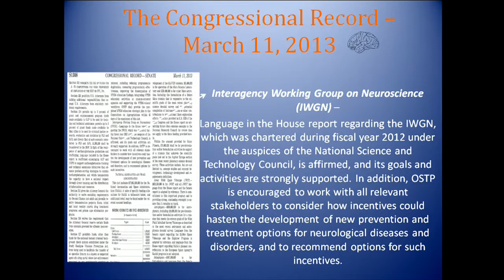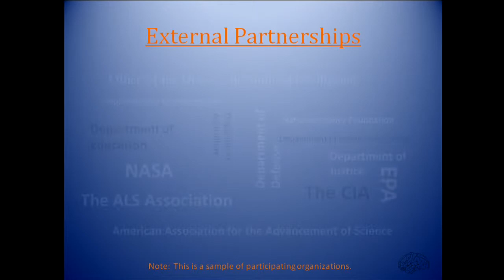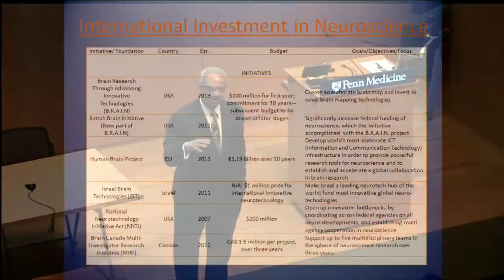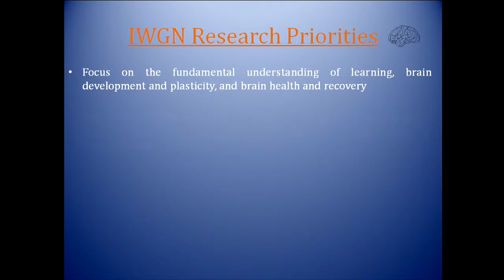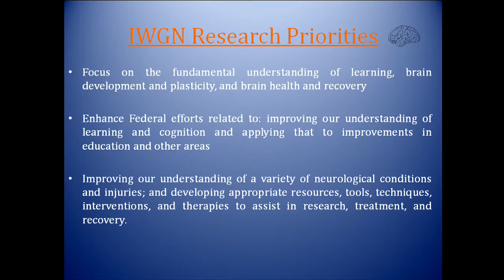Chaka Fattah talk at Penn NGG student retreat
Congressman Chaka Fattah talks to neuroscience graduate students at the 6th annual student retreat!